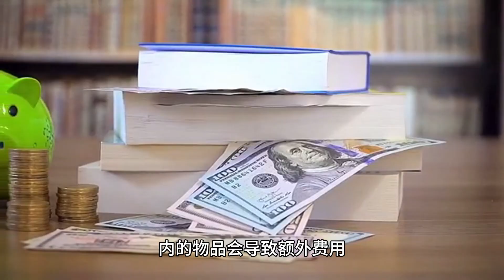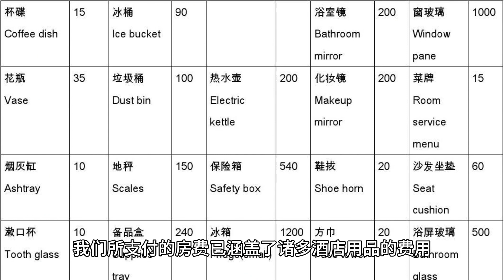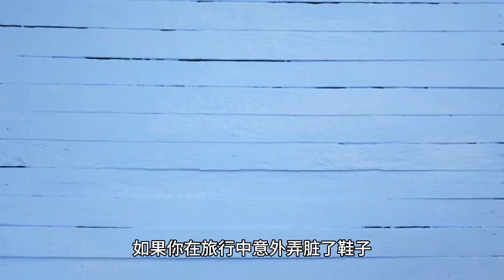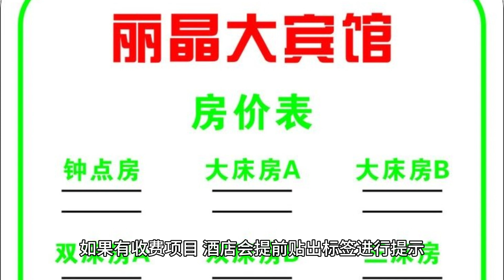酒店退房时，切记别忘记带走三样东西，酒店经理：不拿真是亏大了